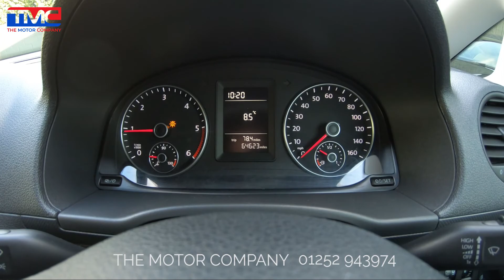Volkswagen Caddy Startline Manual 2015 - Van For Sale - TMC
Lovely example Caddy Startline in black. Complete with a Full Service History and no VAT to pay! Spec includes sliding doors on both sides, remote control multimedia system, air con and so much more. Please call for further details or to arrange a test drive.

The Motor Company of Bordon, Hampshire are your local specialists in high-quality used pick-up truck, van and car sales. Covering Bordon, Farnham, Hampshire, Surrey, London and beyond - we have grown to become the largest supplier of used pick-ups in the South East. A multi award-winning dealer, we at TMC pride ourselves in our customer service record, and in taking the pressure out of used car sales. Combined with our hand-picked selection of premium quality second-hand vehicles, warranties and clear advice on finance options available - the team here at TMC is here to help you find your ideal used vehicle. And if you’re after a particular used truck or car, get in touch as our specialists can help you by sourcing what you’re looking for.